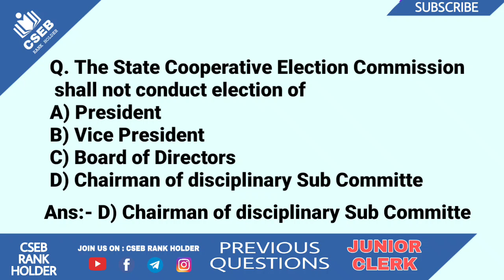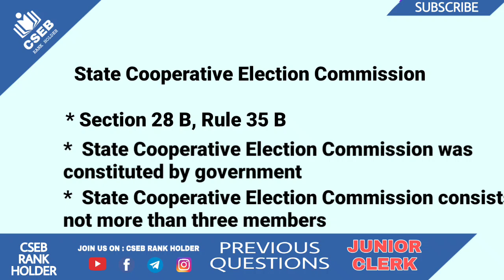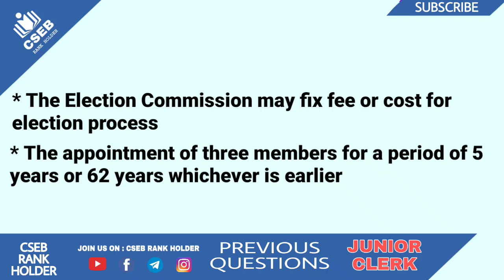CSEB PREVIOUS QUESTION WITH DETAILED EXPLANATION | CLASS 16 | TIMETABLE FOR DAY 2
Timetable for Day 2